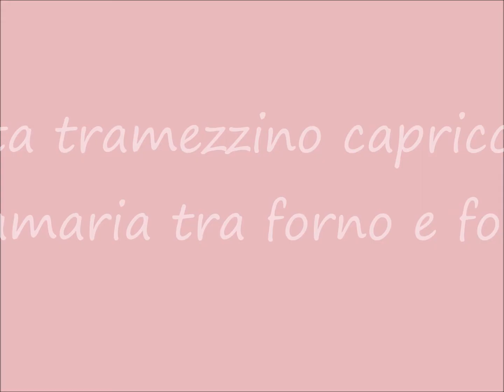TORTA TRAMEZZINO CAPRICCIOSA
Un'idea facile e veloce per un antipasto scenografico.